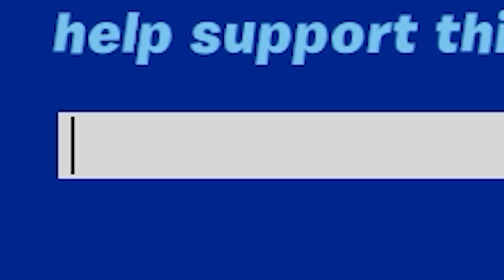【新シーズン対応】ランクを誰でも簡単に上げる方法【フォートナイト/Fortnite】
あふろカップ詳細はこちらの動画から！

新シーズンギリギリ滑り込みセーフということで素材をボツにせずに済みました
いやはやよかったよかった
対面に自信がない方はこちらの立ち回り新シーズンでも使ってみてね☻
じゃ！

フォートナイトを中心にゲーム実況をやっているチャンネルです！
動画が面白い、なのに役に立つをコンセプトにShortsは必ず毎日投稿、通常動画もたくさんあげているチャンネルです！

プレゼントの送り先はこちらまで！！